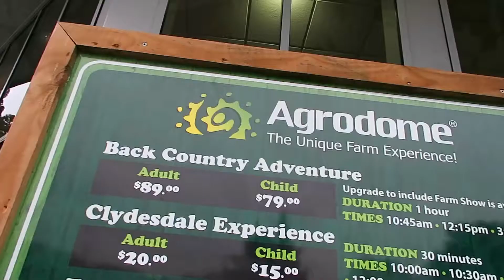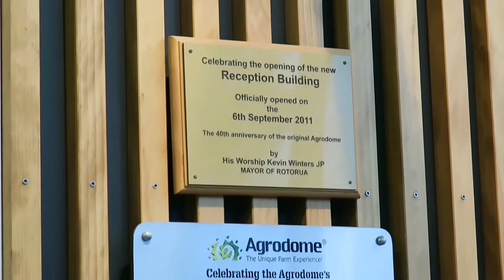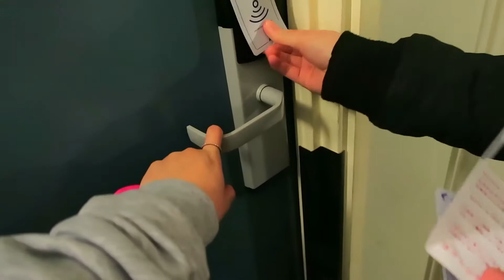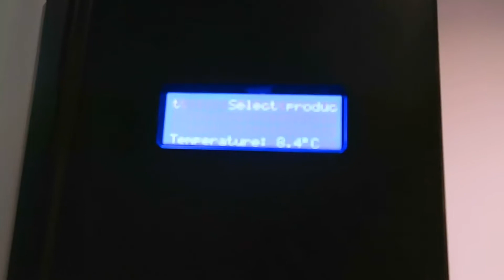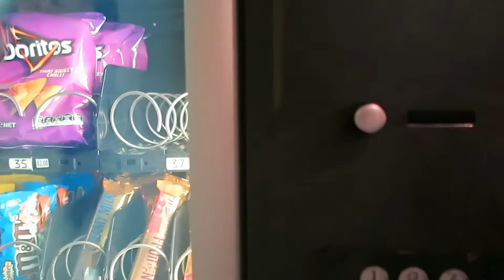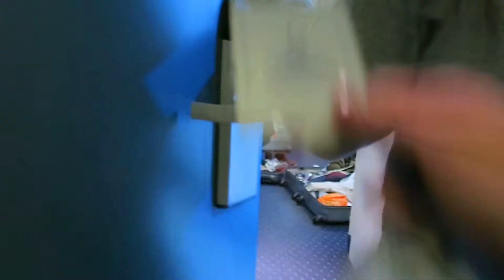The one with all the CUTE animals in New Zealand // Hei-Day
There are no words. The animals are just toooooooooo cute!